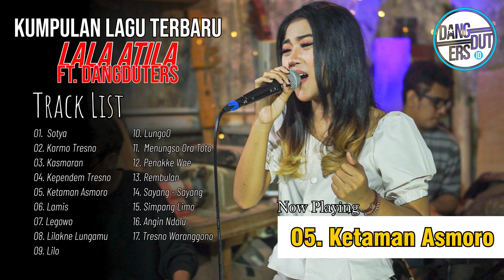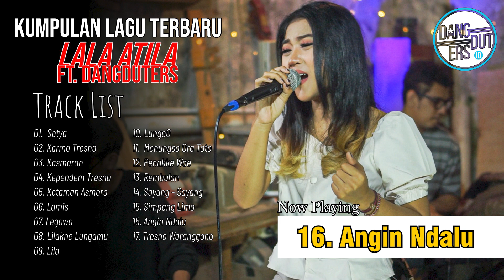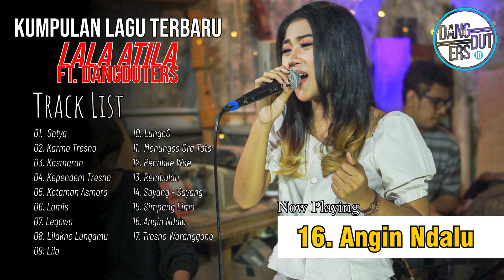LALA ATILA FULL ALBUM JAWA 2022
Full album Lala Atila featuring Dangduters (original)

Track List
00:00 Sotya
05:20 Karmo Tresno
11:27 Kasmaran
15:43 Kependem Tresno
20:25 Ketaman Asmoro
25:33 Lamis
30:06 Legowo
34:36 Lilakne Lungamu
38:54 Lilo
44:43 Lungo'O
49:49 Manungso Ora Toto
54:46 Penakke Wae
59:18 Rembulan
1:03:58 Sayang-Sayang
1:07:41 Simpang Limo
1:13:23 Angin Ndalu
1:17:32 Tresno Waranggono